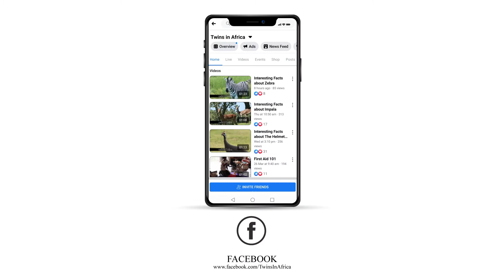Did You Know - Black Eagles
The African Black Eagle is an incredibly powerful eagle. Their incredible size makes them one of the worlds largest eagles. Lily & Lara have a few more interesting facts about these eagles for you!